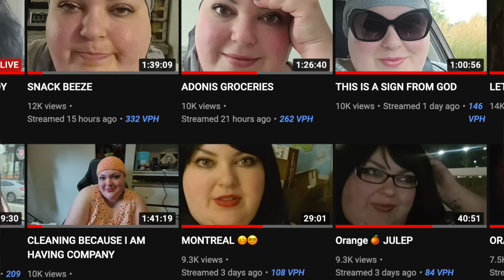Foodie is desperate to SAVE her channel, “Him” Court Tomorrow